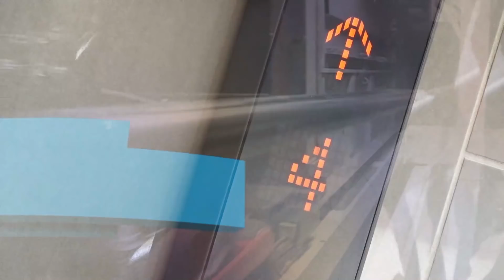Joao | Mentira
Joao nos presenta su nuevo sencillo " Mentira " en gira de medios con GoFar Entertainment  una canción  que cuenta una historia de una relación complicada.  Comenta y cuéntanos cual ha sido la peor mentira que te han dicho.